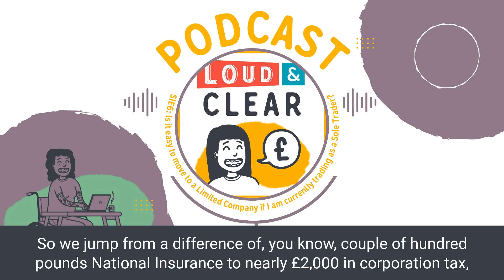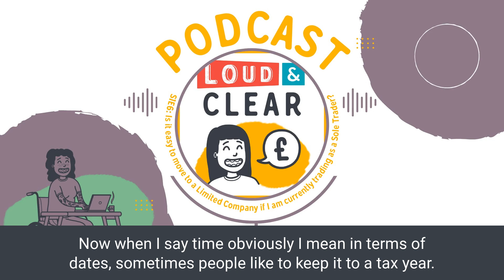Is it easy to move to a Limited Company if I am currently trading as a Sole Trader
Looking to start a business? In this episode, we talk about what you need to do if you are currently a sole trader but fancy switching to a Limited Company.